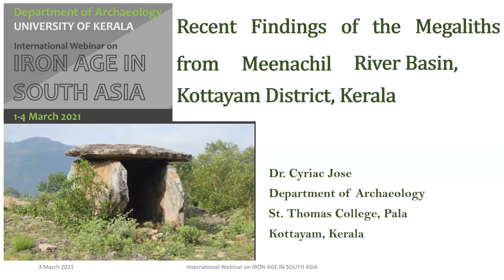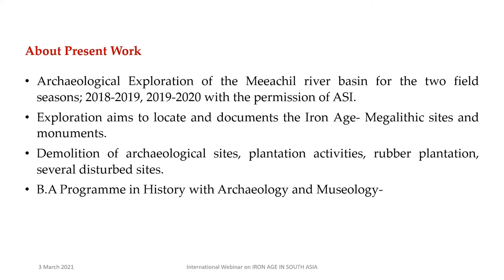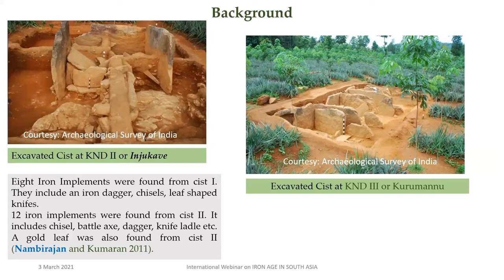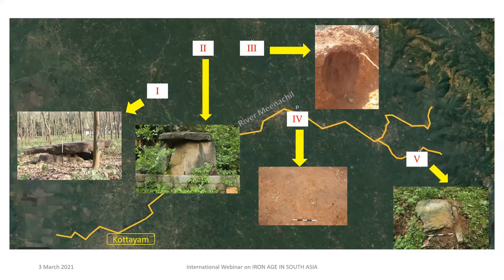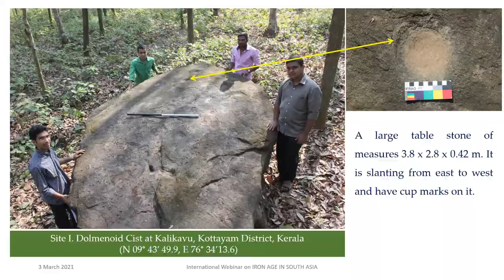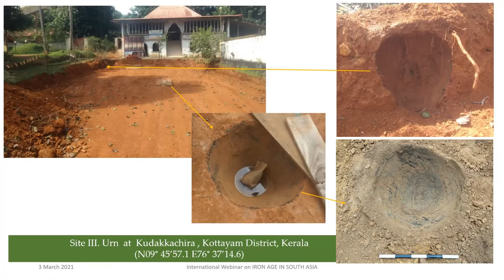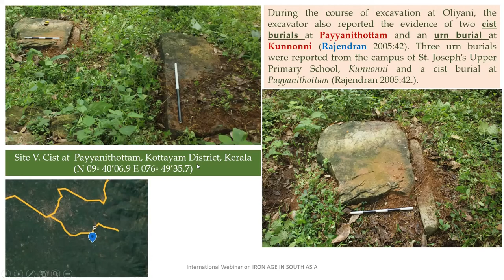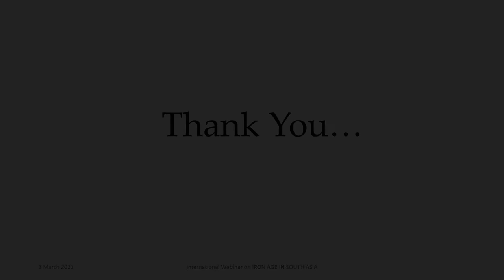Recent Findings of the Megaliths from Meenachil River Basin, Kottayam District, Kerala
Dr. Cyriac Jose
(St. Thomas College, Pala, Kerala)